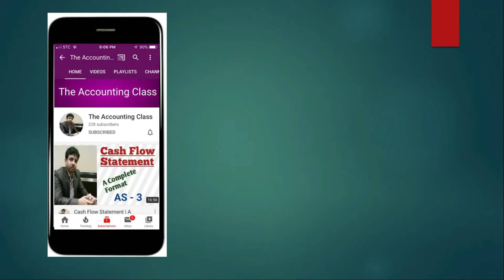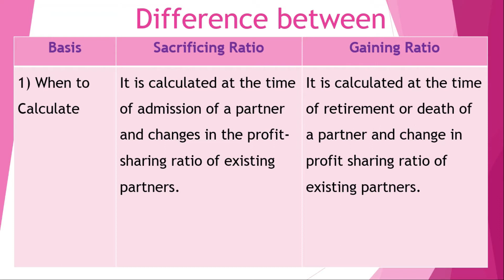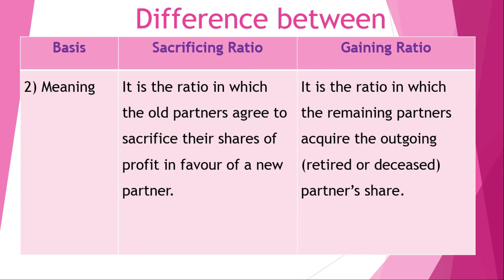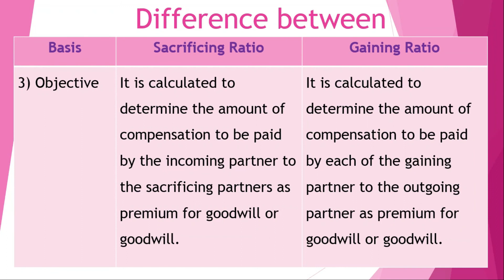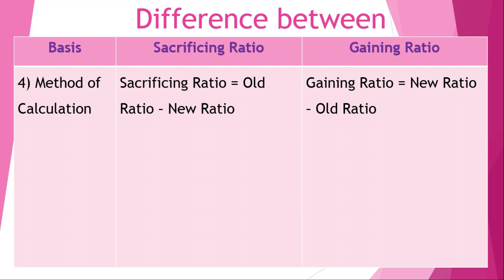Difference between Sacrificing and Gaining Ratio | Partnership Admission and Retirement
Sacrificing Ratio is calculated at the time of admission of a new partner whereas gaining ratio is calculated at the time of retirement or death of a partner.
Fore more differences watch this video till end.